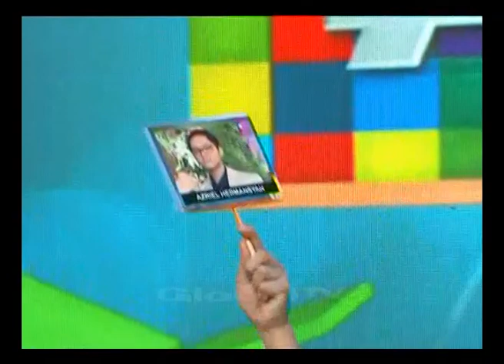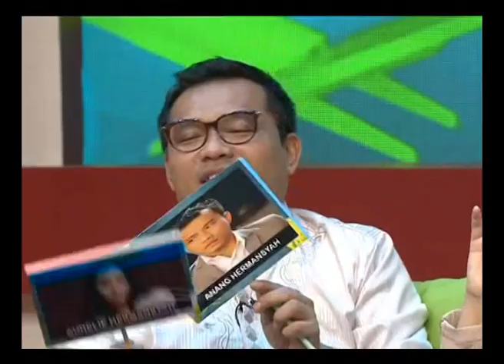Ternyata Keluarga Anang Ashanty Jarang Mandi